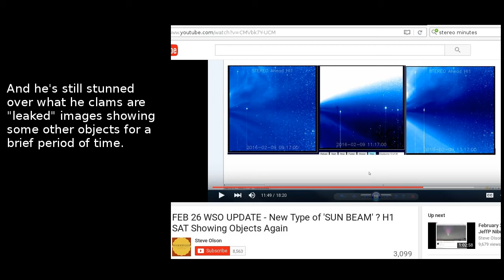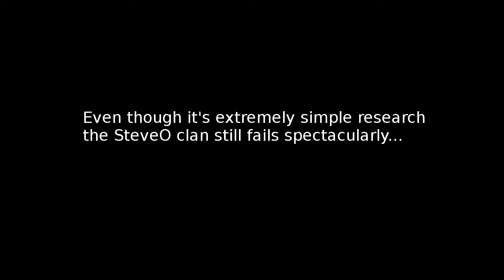SteveO still doesn't get the HI1 images..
How hard can it actually be...???